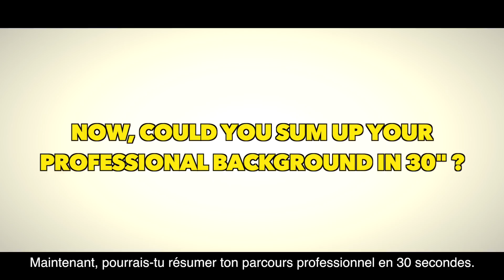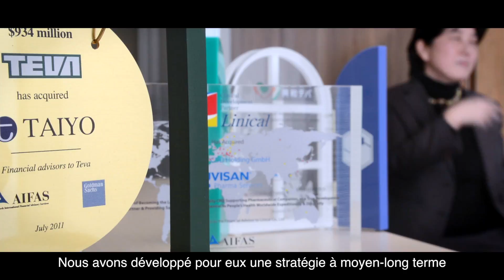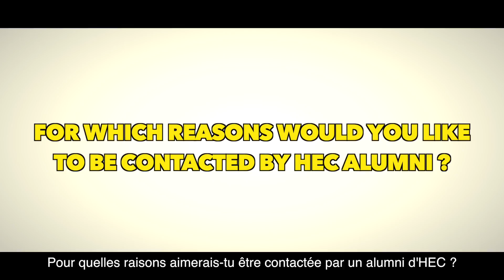HEC United: Yoshie Shimaoka (TRIUM.04) - Tokyo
Apart from advising and executing billion dollar deals in the healthcare sector with the M&A boutique she founded, Yoshie likes cooking for her family every day
Track ID: Woo Hoo - The 5 6 7 8s